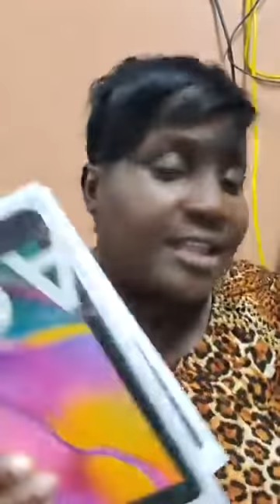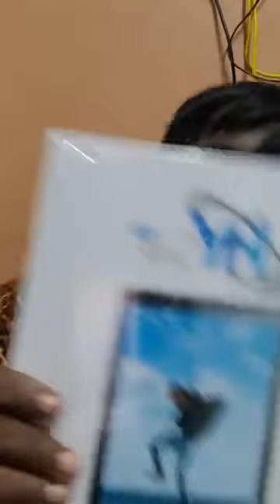AUNTY DONNA BACK TO SCHOOL GIVE AWAY